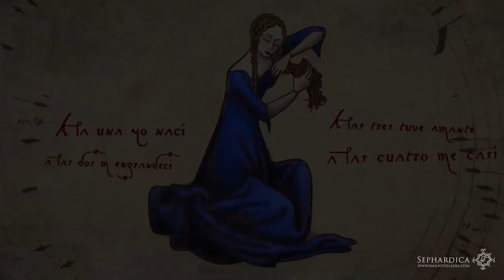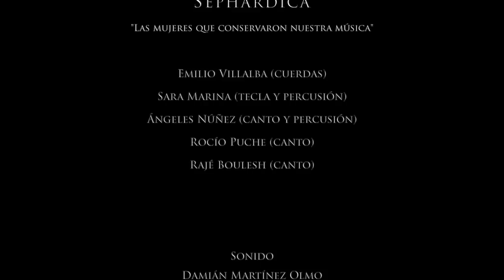Sephardica en concierto. Emilio Villalba & Sephardica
Concierto de Sephardica en el Alcázar de Sevilla, dentro de la programación del Festival de Música Antigua de Sevilla, 2019.
Grabación y edición por Filmartworks, por Eduardo Serrano.